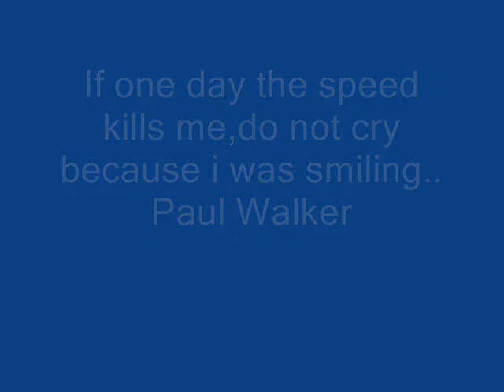Paul walker's accident clip.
how a great actor comes to an end we all gonna miss you Paul walker.